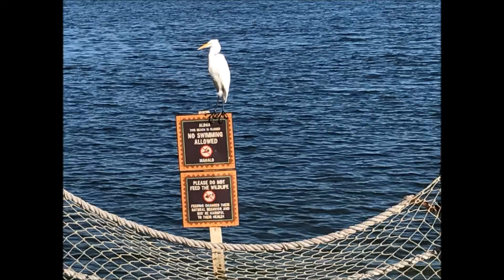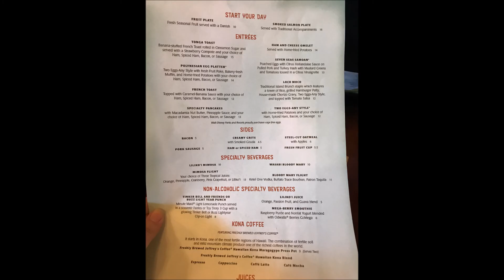Orlando Vacation Day 2 Part 1 Polynesian Hotel and Monorail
Today we ride the monorail and visit the Polynesian Resort and have brekfast at the Kona cafe